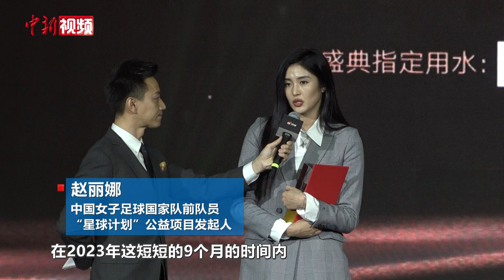2023年度慈善盛典在北京启幕 王石、赵丽娜等七人获年度人物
1月8日，由《中国慈善家》和微博联合主办的“恒心至善”2023年度慈善盛典在北京启幕。韩美林、王石、奚志农、赵丽娜等中国公益各领域的先锋人物获得《中国慈善家》2023年度人物，并讲述了各自的公益故事。